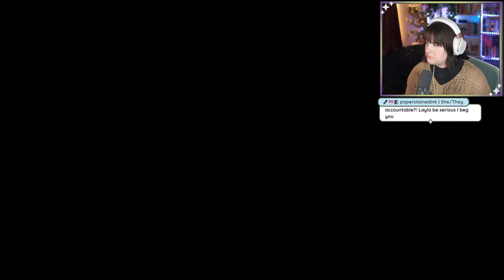Judgment in Atlantis | ASSASSIN'S CREED ODYSSEY | Fate of Atlantis [10]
Welcome to my Assassin's Creed journey, where I plan on playing every AC game for the first time! So happy you're here. ⭐